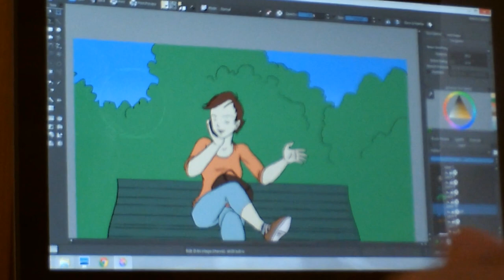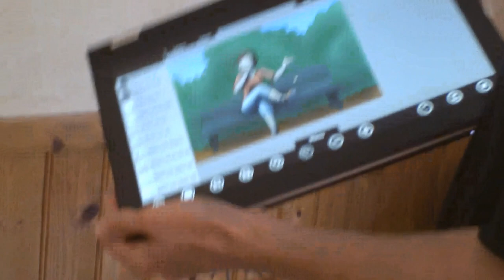Krita Gemini Teaser - 2013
Short teaser demo of the new Krita Gemini software, with desktop/tablet dual mode.